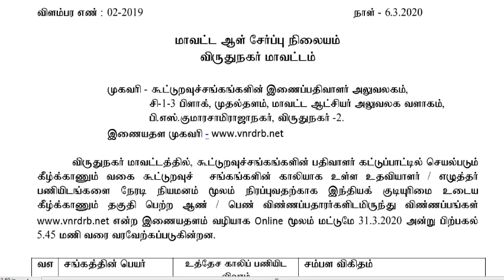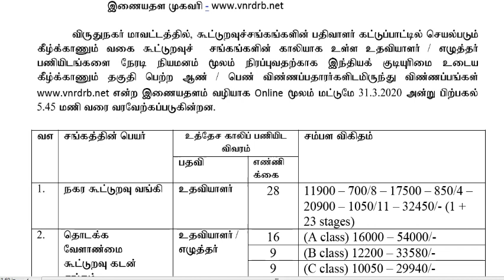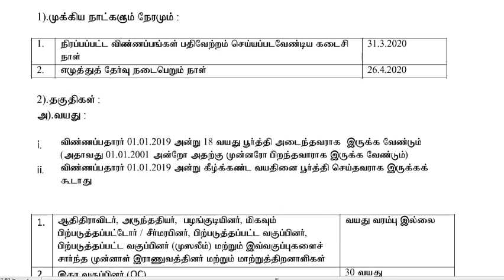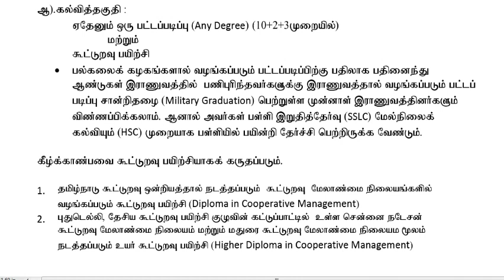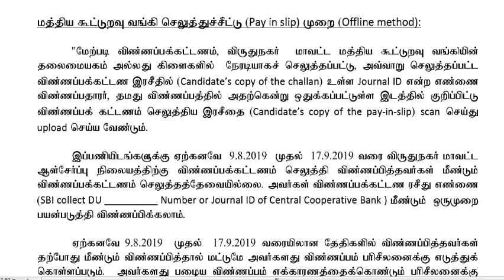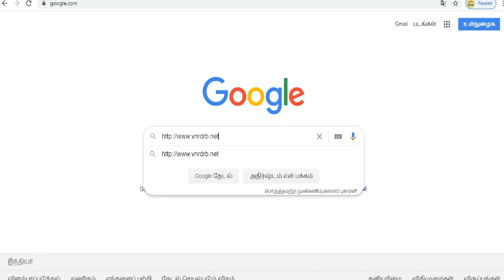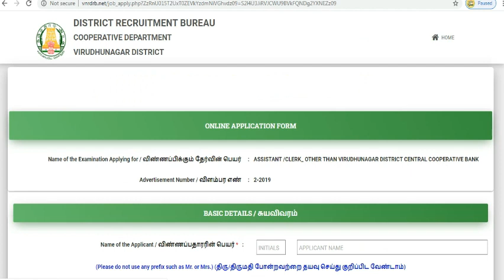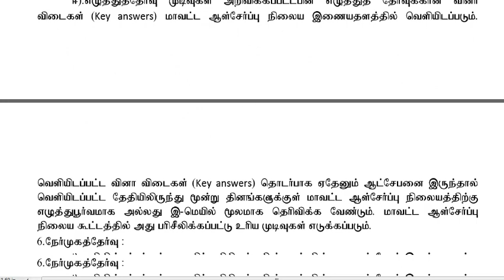tamilnadu cooperative bank job 2020/virudhunagar cooperative bank assistant clerk recruitment 2020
virudhunagar cooperative bank assistant clerk recruitment 2020